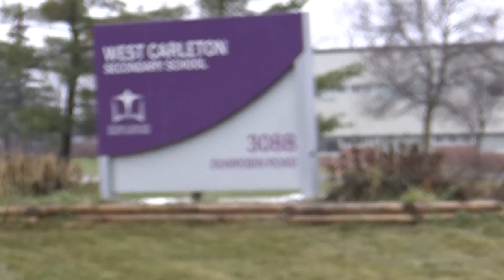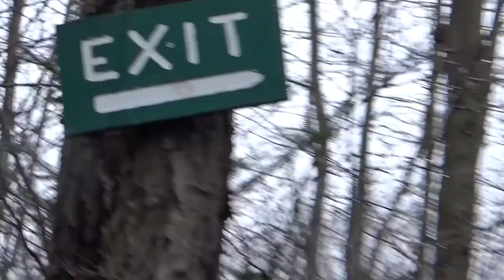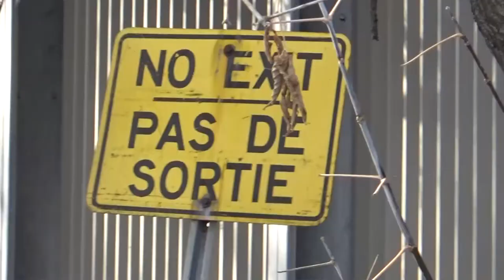Soundscapes of Ottawa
This short ethnographic film explores the different soundscapes of Ottawa. It juxtaposes and compares the chaotic loud sounds of the 417 highway against the quiet of Dunrobin, which is a community just west of Ottawa. I used the experiences of my father to bridge the comparison and explored the place(s) that he mentioned during our interview. It was filmed using a small Sony video camera and edited using Adobe Premiere. I made this film because I live close to the 417 highway, and the constant noise from it has followed me throughout my life. I wanted to explore the question of whether or not you can truly escape from the noise.